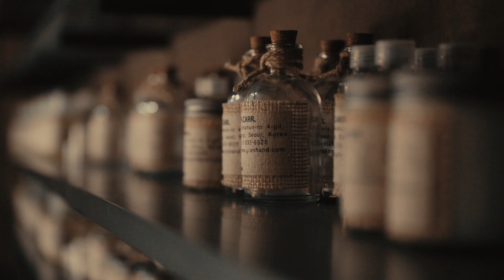GRANHAND Mapo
그랑핸드 마포점은 홍대입구 역 근처에 있지만 일반적으로 떠올리는 홍대입구의 분위기와는 사뭇 달라요. 마포점이 있는 경의선 숲길은 철길을 따라 도심을 가로지르는 공원으로 연남동에서 와우교, 염리동을 지나 효창역까지 이어지는 선형 공원입니다. 도심과 숲, 과거와 현재를 잇는 공간으로 엄청난 유동인구를 자랑하는 홍대입구 일대 안에서도 한적함과 자유로움, 그리고 자연을 즐길 수 있는 소중하고 특별한 장소입니다.

마포점은 그 길 위에 조용히 위치하여, 긴 산책로를 걷다가 우연히 발견하여 호기심에 들어오시는 고객님을 기다리는 곳입니다. 특히 마포점의 큰 매력 중 하나는 지하로 굴리는 캡슐이에요. 작성한 주문서를 캡슐에 담아 1층에 위치한 투입구에 넣으면, 경쾌한 소리를 내며 파이프를 통해 지하로 내려가 카운터에 접수되는 경험을 하실 수 있답니다.

또한 공간적으로도 가장 특별한 분위기로 매장 앞의 큰 구체의 오브제, 양초의 파라핀으로 만든 벽, 지하까지 이어지는 공간의 무드는 마포점만의 개성을 더욱 또렷하게 만듭니다. 하늘은 푸르고, 단풍은 붉게 물들고, 걷기 가장 좋은 계절인 가을의 마포점을 영상으로 만나보세요.

서울 마포구 와우산로37길 9
13:00 - 22:00